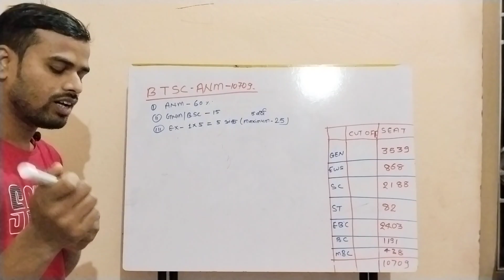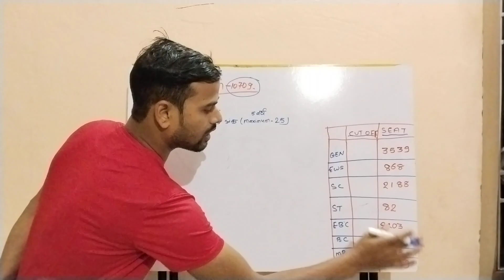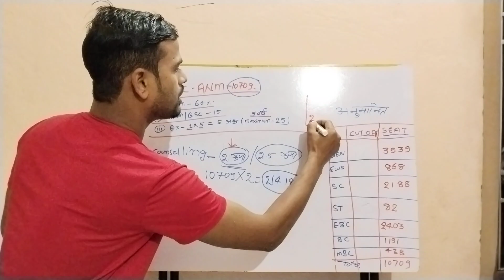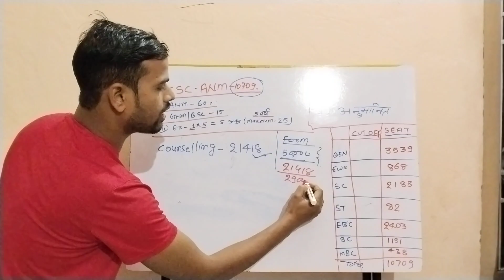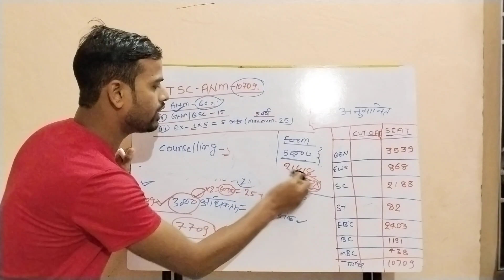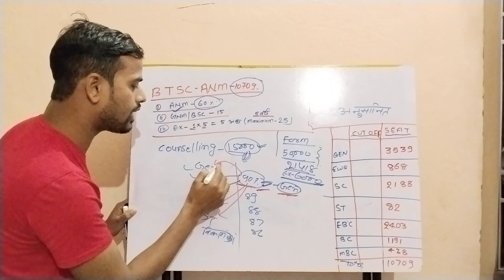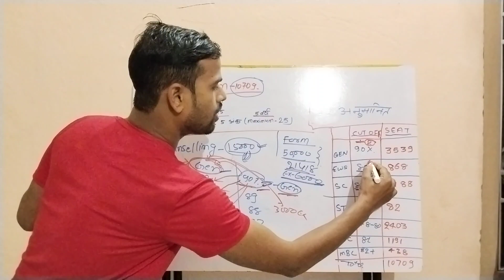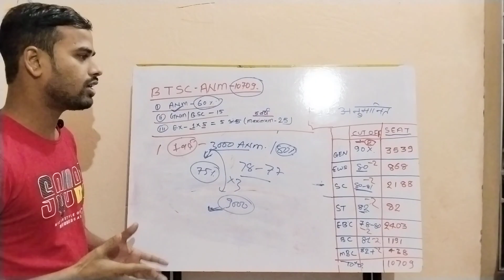BTSC 10709 Cut Off/BTSC ANM merit list Cut off/BTSC ANM Result/ANM Counselling Kab hoga/BTSC ANM